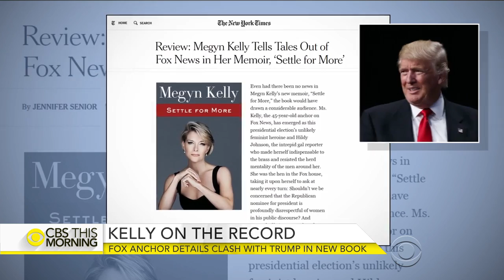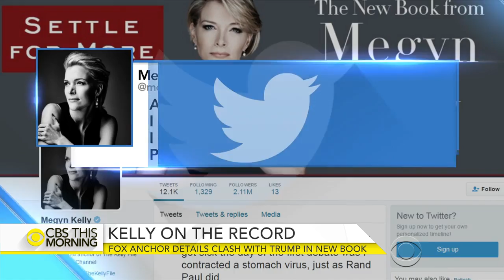In memoir, Fox anchor Megyn Kelly details clash with Trump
Megyn Kelly's memoir has new information about her strained relationship with President-elect Donald Trump. According to a New York Times review, she writes Trump was upset prior to the first GOP primary debate in 2015, phoning Fox executives and saying he heard the first question "was a very pointed question directed at him." Jamie Yuccas reports.